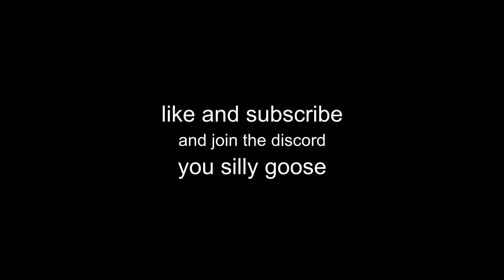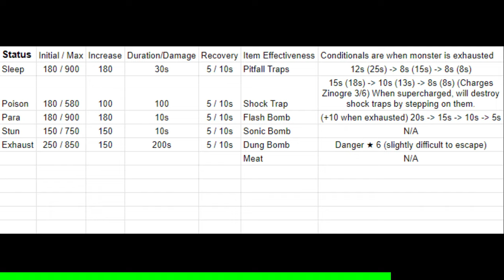[MHP3rd] Zinogre Guide (5★, Urgent Quest)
You can read about Zinogre's lore from BannedLagiacrus on Twitter;

0:00 Cutscene
0:36 Intro
3:21 Zinogre Attacks
14:09 Bath, Equipment, Drink, Items, Skills, Quest
15:08 Zinogre Hunt
15:32 Zinogre 1/4
20:56 Zinogre 2/4
24:07 Zinogre 3/4
25:13 Zinogre 4/4
25:59 Quest Cleared!
26:43 Materials
28:18 Blademaster Armor
30:46 Blademaster Armor Decorations
31:21 Gunner Armor
32:23 Post Hunt Village Changes
34:56 Wrapping up